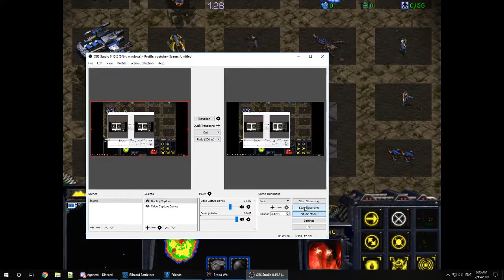Czech - 4 ports 4th pay theory - Diplo Infinity 2.8a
always cheat first when you're learning a new route